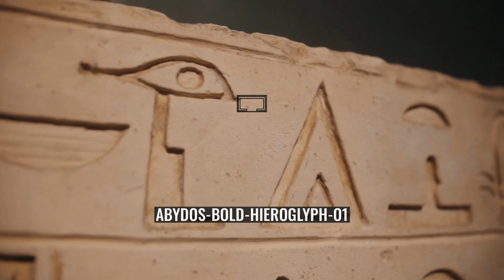Pr (hieroglyph)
Pr (𓉐 Gardiner sign listed number O1) is the hieroglyph for 'house', the floor-plan of a walled building with an open doorway.
While its original pronunciation is not known with certainty, modern Egyptology assigns it the value of per, but purely on the basis of a convention specific to the discipline. However, the Ancient Greek rendering of the title pr-`3 as suggests the reconstruction of the historical (Late Egyptian) pronunciation as *par, see Pharaoh#Etymology.
Pr combined with an associated "personal name", god, or location becomes the "house of. " An example for pharaoh Setnakhte is the city of: Pr-Atum, (city of Pithom). Pr and ankh-(life) is a "combination hieroglyph" and is the "word" for house of life. The "house of life" is a library for papyrus books-(scrolls), as well as a possible scriptorium.
The shape of pr in beginning dynasties had variations in the shape of a square, with the opening. See Garrett Reference for tomb of Official Ti.
Pr is one of hieroglyphs adopted into the Proto-Sinaitic script, the earliest known alphabetic writing system. It was used to represent the phoneme /b/ as in bayt, the Canaanite word for "house", after the hieroglyph's original meaning. The Latin letter B is a distant descendant of this letter.